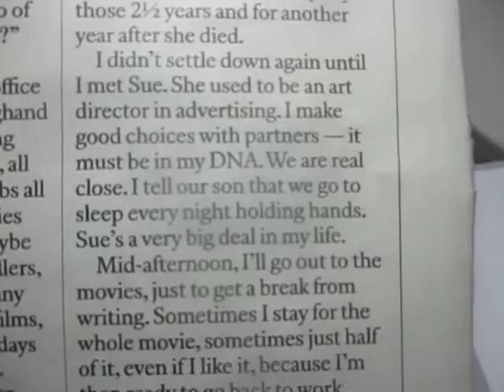James Patterson, Nick Duerden.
Thriller writer James Patterson. Interview by Nick Duerden.
The Sunday Times, UK.